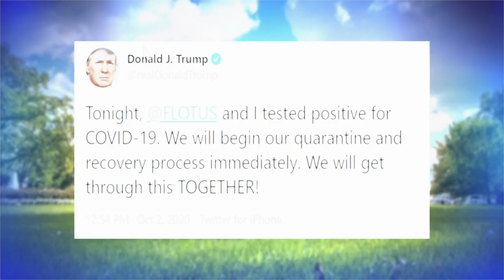President Trump at Walter Reed Where He Will Stay for "Several Days"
President Trump is at Walter Reed National Military Medical Center where The White House says he will stay for "several days." Our thoughts are with him and the first lady.